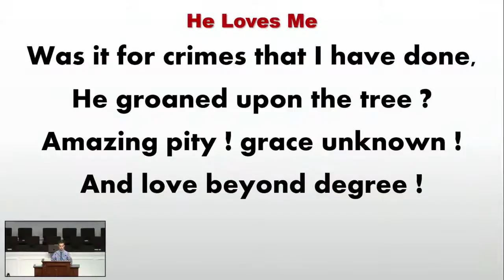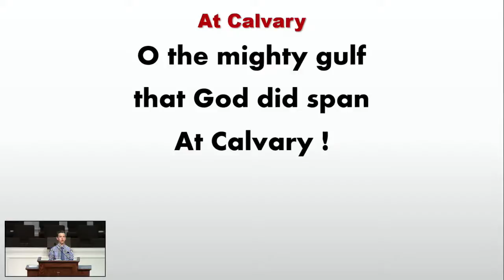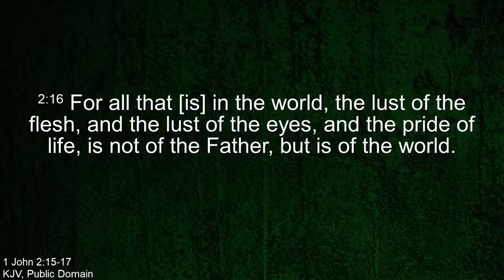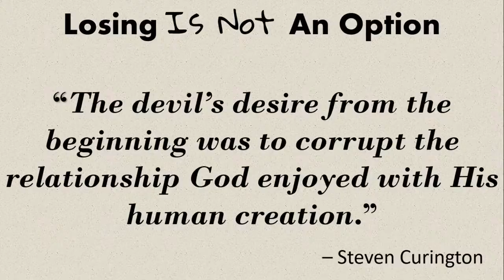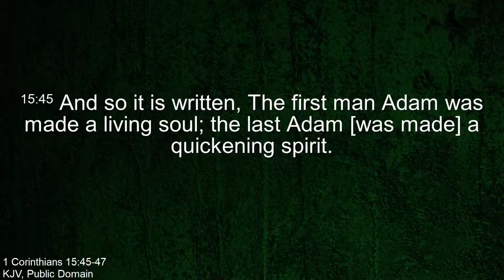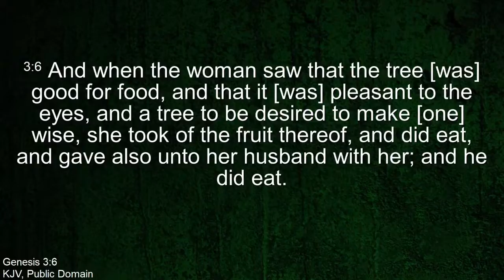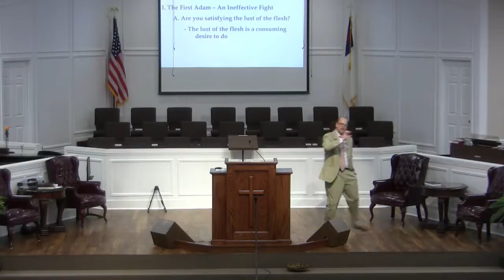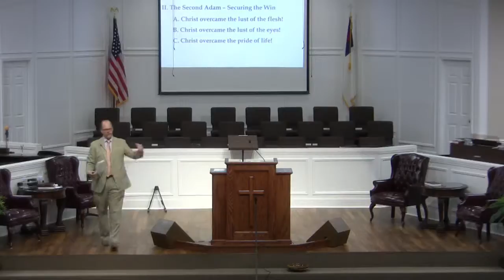Losing Is Not An Option